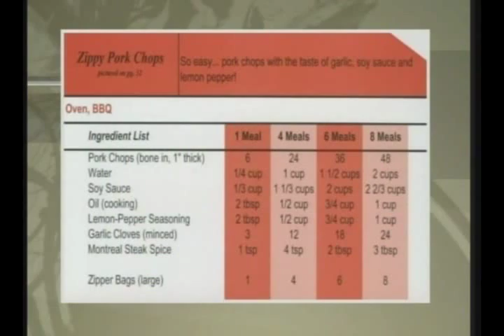The Big Cook prepares over 200 meals in 1 day: Zippy Pork Chops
Spend one day with friends and come home with over 50 meals!  Pop them in the freezer to cook on those days when you don't have the time or energy to prepare a healthy meal for your family.  Save money and time!  Try this concept and you'll never go back to daily meal prep ever again.  The Big Cook takes bulk cooking and once-a-month cooking to a whole new level.  to order or for more information and a free recipe.